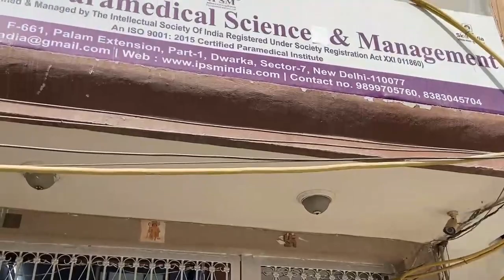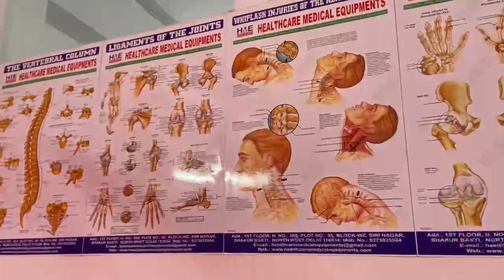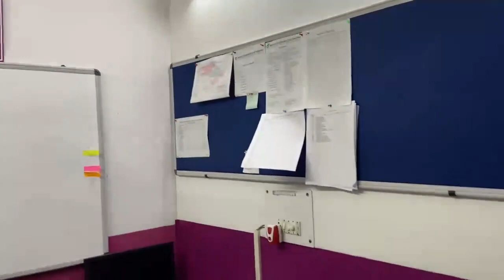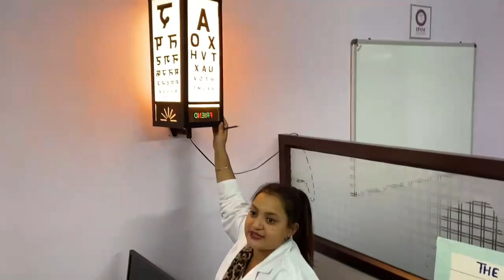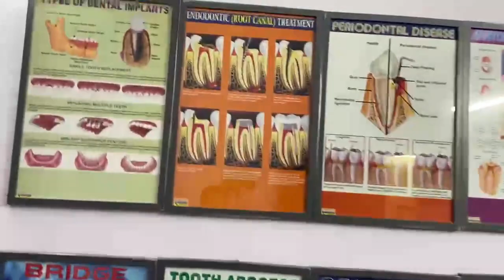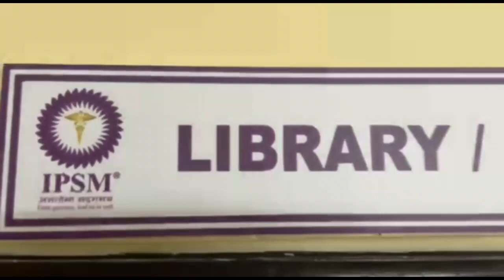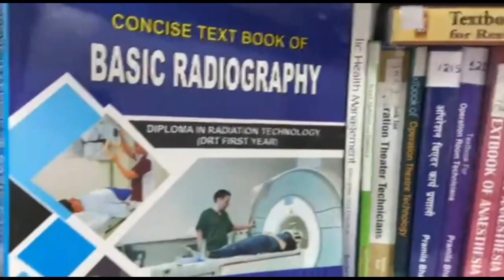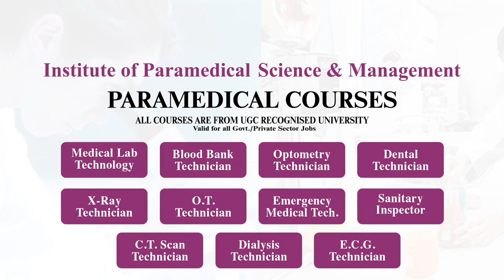Best paramedical institute in Delhi || Glimpses of IPSM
One of the Best paramedical institute for paramedical cousrses

Value-Based, Innovative , Quality & Job Oriented Paramedical Education at Institute of Paramedical Science And Management.

✔ Get yourself enrolled in the courses offered
✔ Modern Lab facilities
✔ 100% Training and Placement assistance
✔ Reasonable fees
✔ EMI Facility

Institute of Paramedical Science and Management, popularly known as IPSM, Delhi is in the field of paramedical Science and hotel Management Sector is equipped with all advanced studies courses and is established in Delhi with an objective of providing quality education with affordable fees in the field of Paramedical and Hotel Management for those students who have passed 10 th , 12 th , Graduate and Post Graduate levels.

IPSM is focused on value addition to the courses that it offers to its students and provides the unique combination of educational excellence, Opportunity Choices, Experiences and Professionalism in the respective field. In present scenario of globalization it is essential that the students should possess a global outlook and global expertise to become successful in the international Arena.

IPSM is managed and run by The Intellectual Society of India and functions under its able leadership and guidance. The Intellectual Society of India is registered in Delhi under Registration of Society Act 1860. IPSM is committed to create world class professional in the field of Paramedical and Hotel Management.

MISSION

The mission of IPSM is to provide students with an extensive and exceptional education that prepares them to excel in their profession with high quality skill, guided by dynamic intellectual community and be able to face the competitive world with creative leadership quality.

IPSM assists students to understand and enjoy seamless nature of knowledge and encourage them to apply the acquired knowledge to practical use, so that they become worthy, socially responsible good human beings.

Further, be instrumental in emanating new knowledge through innovative research that emboldens entrepreneurship and economic development for the benefit of wide spread community.

 You might also Serching for